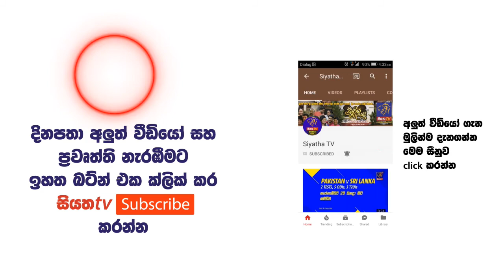Siyatha News 12.00 PM - 29 - 05 - 2018